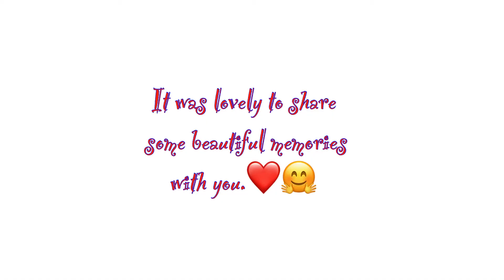How to paint a tree with acrylic colours | Acrylic for Beginners l Photos from my Kew Garden visit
Hello friends🤗❤️
Today I have made a treewithacrylicpaint. I am new to acrylic and this is my first painting on a acrylic sketch pad. If I can do it, am sure you can also do it. I have been observing many artists and I have tried to use those techniques (using crushed aluminium foil, wooden tip of the brush, dry brush)in making this tree. It may not be perfect but it looks decent I think☺️.

I started this tree with the image of a cherryblossom tree in my mind. This led to some beautiful memories of visiting KewGarden with my dad last year. Now that I consider you all a big part of my family, I have shared some pictures from that day with all of you. Hope you enjoy them.🌷🌻🌼🌸😇
I am not a professional artist. Please excuse my imperfections.☺️
Hope my videos are useful to at least some of you.
Supplies :
Winston and Newton Acrylic Tubes
Colours used for trunk-Raw Umber,Yellow ochre
Colours used for grass-Phthalo green, Cadmium yellow, Yellow ochre
Colours used for the flowers-mix of Permanent rose and Titanium white, Titanium white, Mars Black.
Acrylic Sketch Pad-Winston and Newton Galleria Pad A4
Synthetic brush from Major

Video shot on Honor Mobile
Video edited in Luma Fusion on Ipad

💁🏻‍♀️About me:

I am Shynara. I am from India but living in London for the last few years with my darling husband and teenager son:) I enjoy wearing more than one hat and playing different roles in my life. I have worked as a teacher, counsellor, dancer, radio host, entrepreneur and am still exploring along the way.Through this channel I intend to share whatever little I have I learnt from my  personal trial and errors. These days am exploring my artistic side. If you also share my love for art, movies, food & travel - then join me in this roller coaster journey!😍😄🥳💃🏻😎